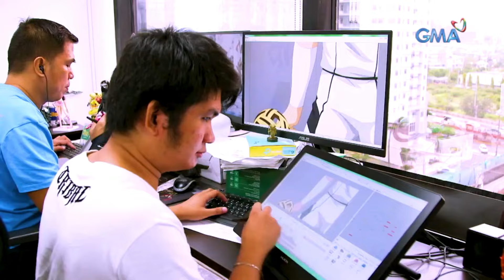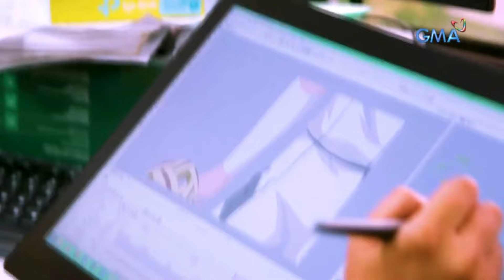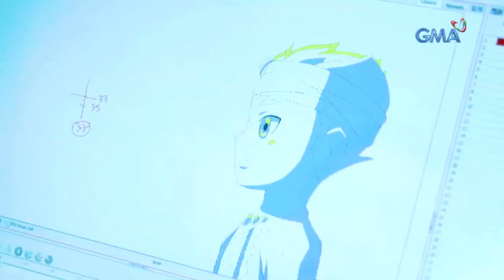Manolo Pedrosa, subukan ang tatlong Filipino sports | AHA!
Samahan ang Kapuso heartthrob na si Manolo Pedrosa na subukan ang tatlong Filipino sports, ang sepak takraw, Sikaran at ang ating national sport na Arnis!  At alamin ang pinaka bagong sport sa bansa kung saan pinagsama ang basketball at roller skating. Paano nga ba ito nilalaro?